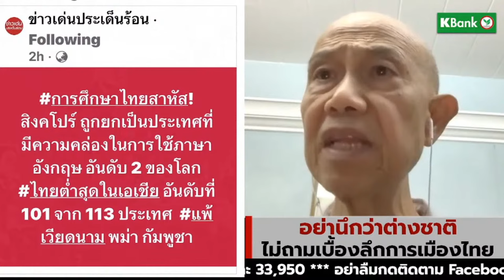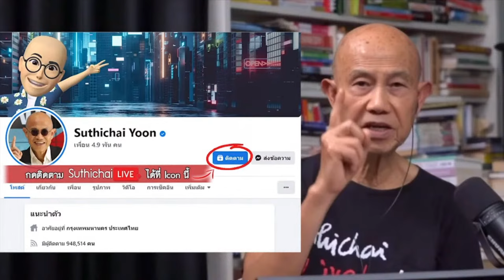อย่านึกว่าต่างชาติไม่ถามเบื้องลึกการเมืองไทย : Suthichai live 26-11-2566